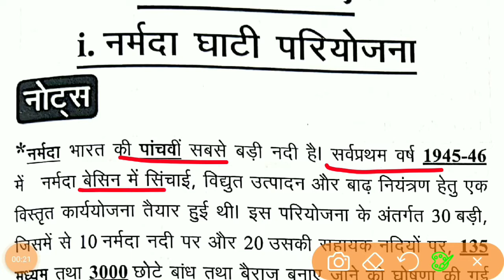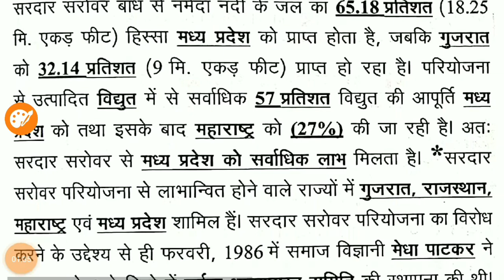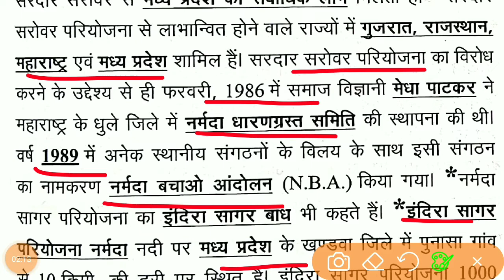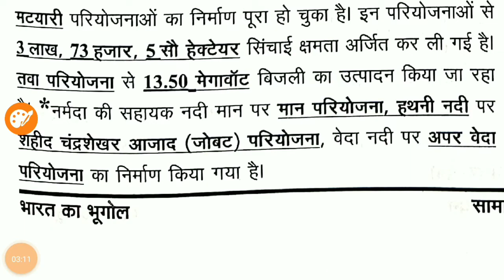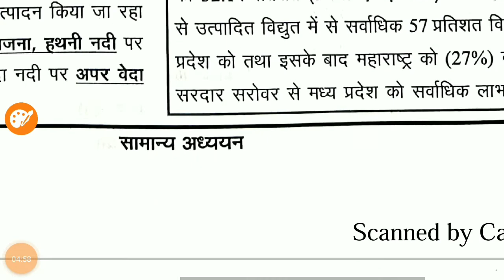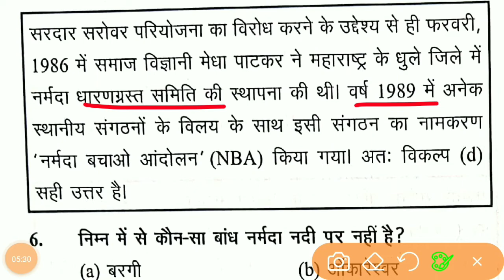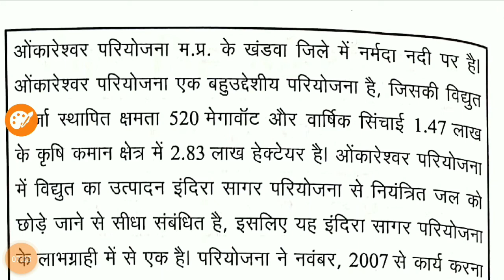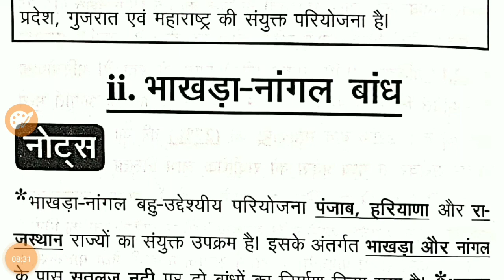घटना चक्र भूगोल 2021 - Lecture 33 - भारत का भूगोल - नर्मदा घाटी परियोजना - Narmada Valley - UPSC,PCS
घटना चक्र भूगोल 2021 - Ghatna Chakra Geography 2021 - FOR UPSC, PCS, CDPO, SI,SSC for- PCS, UPSI, SSC, POLICE  IAS/UPSC/BPSC/UPPSC/S.I - घटना चक्र इतिहास 2021- ghatna chakra geography  - UPSC/PCS/SSC/RAILWAY/ETC //29000+ प्रसन | revision notes and question and 29000+ question revision

Subjects -  घटना चक्र भूगोल 2021

@ghatna chakra
@geography 2022
@2022 geography
@one linear geography question
@DAROG Apractice SET
@previous year question answer
@geography previous question answers
@घटना चक्र भूगोल 2021
@भारत का सामन्य परिचय
@General Introduction to India
@AREA OF INDIA
@भारत का क्षेत्र
@अक्षांशीय विस्तार
@latitudinal extension
@कर्क रेखा
@मानक समय
@equator line
@Indian standard time
@I S T
@G M T
@GREENWICH MEAN TIME
@दूरस्थ बिंदु
@सीमावर्ती देश
@remote point
@border countries
@भारत के प्राकृतिक प्रदेश
@natural regions of india
@उत्तर का पर्वतीय प्रदेश
@mountain region of the north
@दक्षिण भारत की पर्वत एवं पहाड़ियाँ
@Mountains and Hills of South India
@पर्वतचोटियां
@पर्वतचोटियां
@Mountain Peaks
@valley and pass
@घाटीएवंदर्रा
@घाटी
@दर्रा
@हिम रेखा एवं हिमनद पठार
@द्वीपसमूह
@भारतकेराज्य
@केंद्र शासित प्रदेश
@Union Territory
@प्रजाति भाग 2
@जनजातियां  भाग 2
@species part 2
@tribes part 2
@भाषाएँ
@अन्य नदियों
@Other Rivers
@अन्यनदियों
@प्रपात और झीलें
@Prapat And Lakes
@वर्षा
@वर्षा ऋतु
@प्राकृतिक आपदा
@Natural Calamity
@काली मिट्टी
@Black Soil
@दोमट या जलोढ़ मिट्टी
@loamy or alluvial soil
@मिट्टी विविध
@Soil Miscellaneous
@अम्लीय एवं क्षारीय मृदा
@acidic and alkaline soils
@मृदा अपरदन एवं सुधार
@Soil Erosion & Improvement
@प्राकृतिक वनस्पति
@Natural Vegetation
@सिंचाई एवं नहरें
@irrigation and canals
@नर्मदा घाटी परियोजना
@Narmada Valley Project